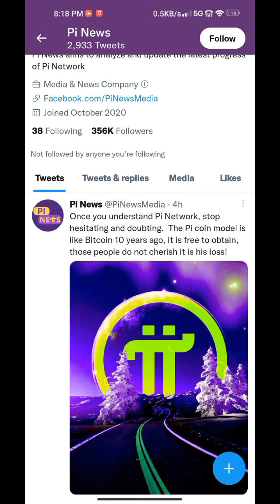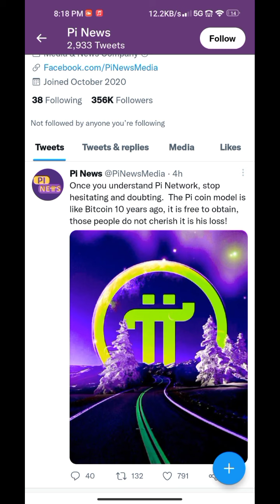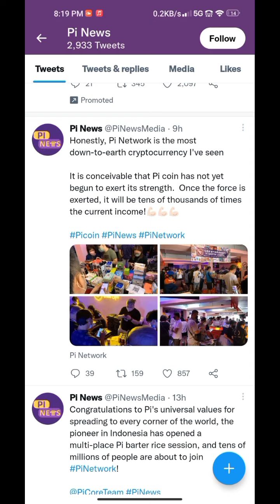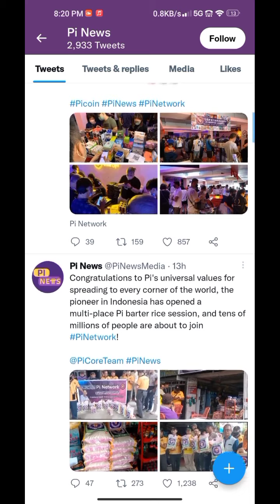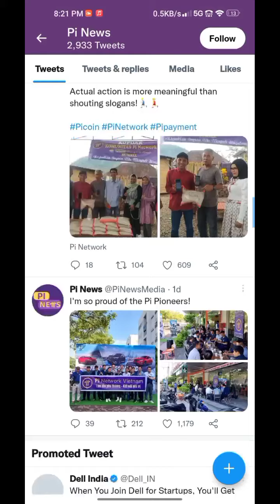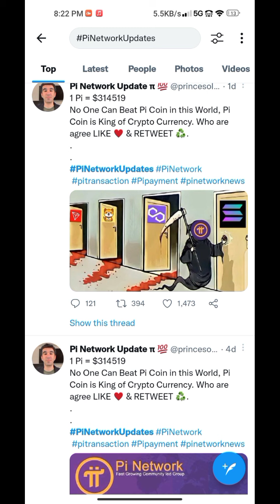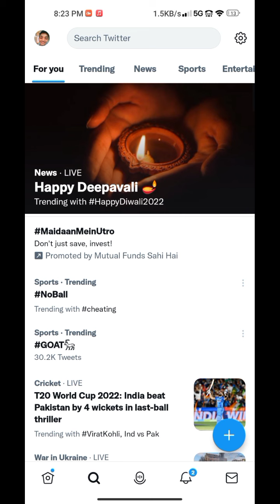📌 Pi Launch in india 💥🔥, pi network new update today, pi network new update, pi network news today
Topic...